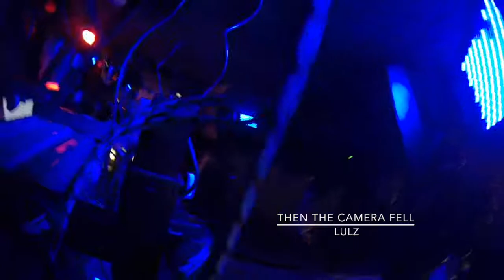Gig Vlog 32